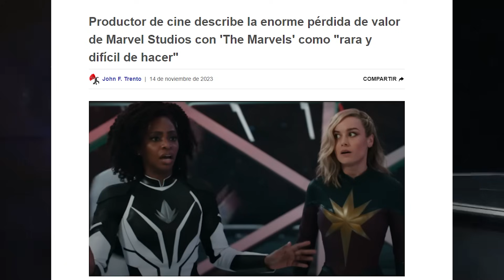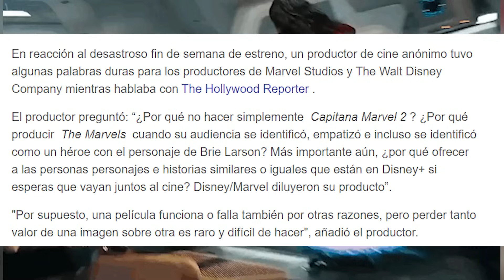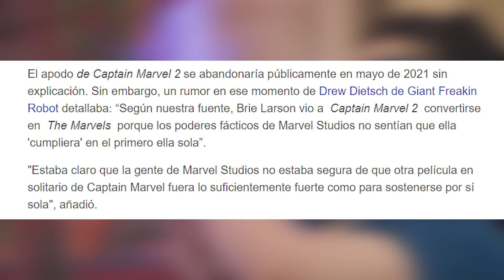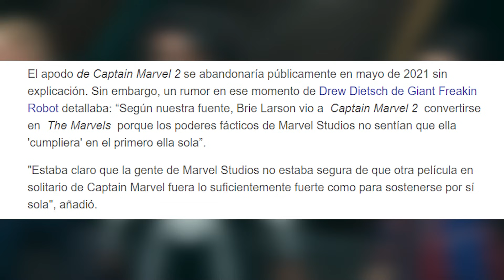THE MARVELS ROMPE TODOS LOS RÉCORDS | FRACASO, DECEPCIÓN, VERGÜENZA Y HUMILLACIÓN | LO PEOR DEL MCU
El fracaso de The Marvels ha sido tan grande que muchos han quedado completamente sorprendidos. Un crítico anónimo dijo que incluso hasta es un fracaso muy difícil de lograr y que no cualquiera lo consigue. Bien por Marvel, sigue rompiendo récords.